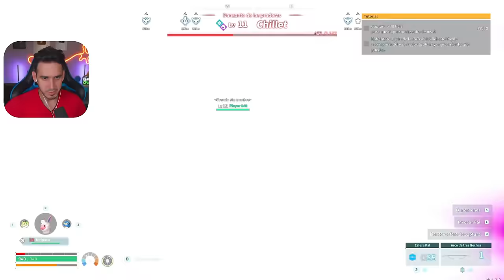PRIMERAS MONTURAS EN PALWORLD ! #2